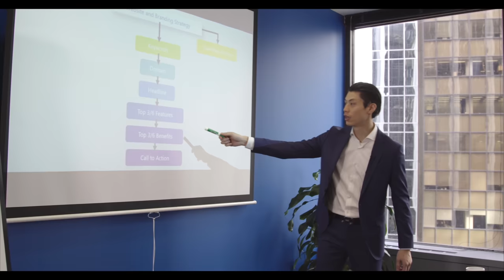My Journey to Self Mastery - David Wong